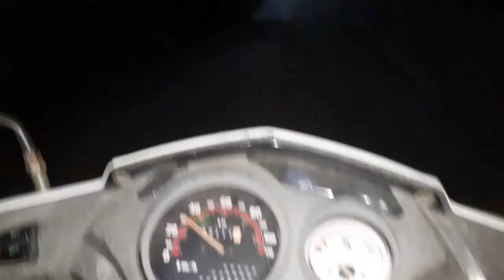2020 Durga Puja in BRAJRAJNAGAR , ODISHA / Covid-19 Situation / Durga Idol / Pendal / SubhamGALLERY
Hlw..Guy's